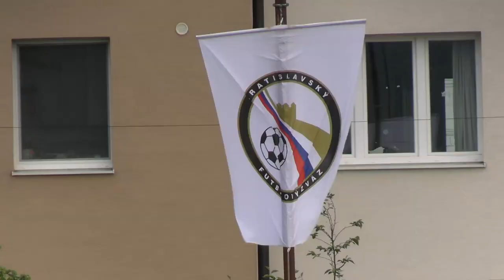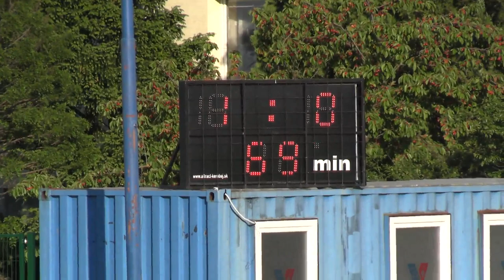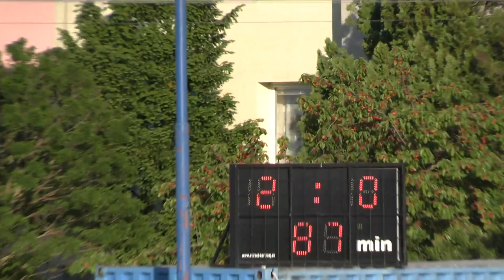27 Vajnory - Láb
FK Vajnory – OŠK Láb 2-1 (0-0)
IV. liga Bratislava – 27.kolo, 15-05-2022, ihrisko FK Vajnory
Góly:
1-0 70´ Alex Gocký
2-0 87´ Tomáš Uhler
2-1 90´ Michal Tomášek